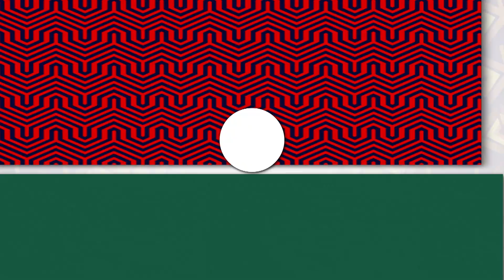El proceso para estudiantes internacionales en Canadá | Hola News! Canada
Nos sentamos con Isaac Garcia-Sitton, Director Ejecutivo de Educación Internacional e Inclusión en la Universidad Metropolitana de Toronto (TMU) para hablar sobre el proceso de estudiantes internacionales para estudiar en Canadá. Isaac nos habló sobre la demora en el proceso por la pandemia, como conseguir el permiso de estudio, y los fondos requeridos para la solicitud. Mira la entrevista completa a continuación.